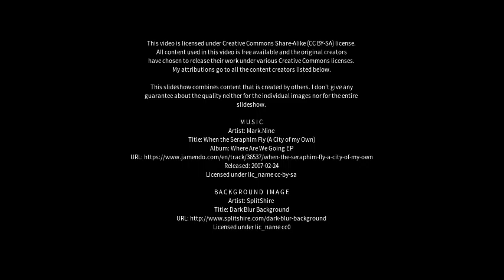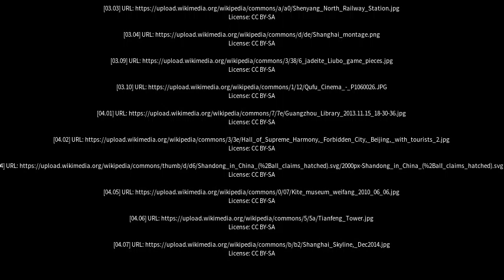Best places to visit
Best places to visit - Laixi (China) Best places to visit - Slideshows from all over the world - City trips, nature pictures, etc.